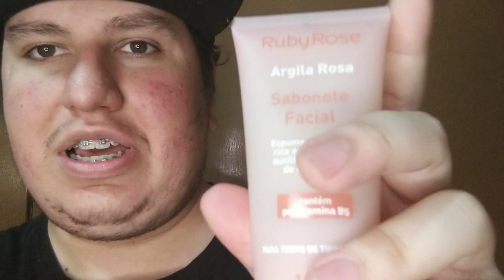Teste Avaliação Funciona mesmo o Sabonete líquido Facial da Ruby Rose?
Oiê gente no vídeo de hoje mais um do quadro funciona mesmo trouxe e testei durante uns dias o sabonete líquido da Ruby Rose  veja o vídeo até o final espero que gostem ❤️

Site da Ruby Rose

Divulgue seu canal Blog avideos  no Grupo do meu Blog No Facebook

.Siga o Igor Kirsch nas redes.

. Contatos .

Direção @ikproducaoartistica